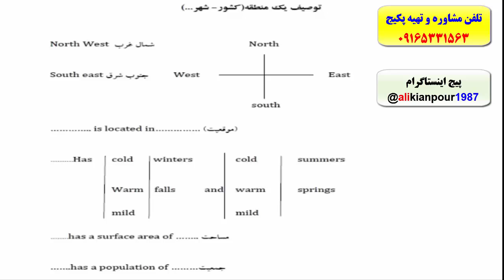کدینگ لغات کتاب 504 و کتاب 1100 واژه-آمادگی جهت آزمون آیلتس